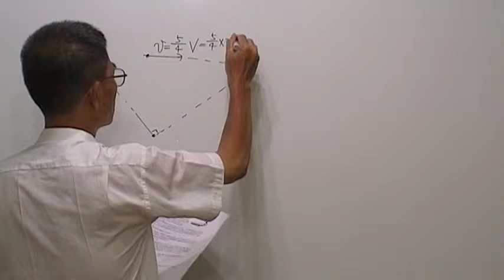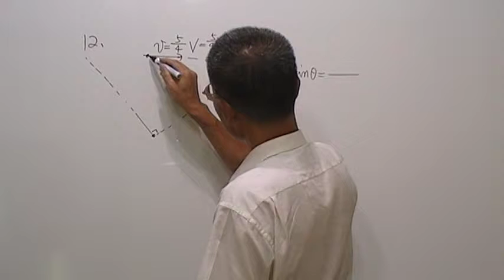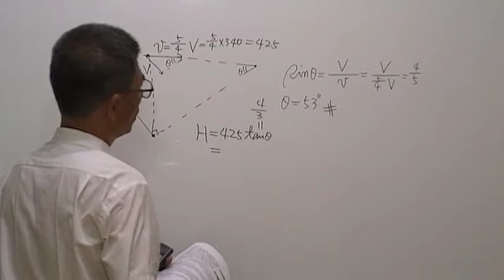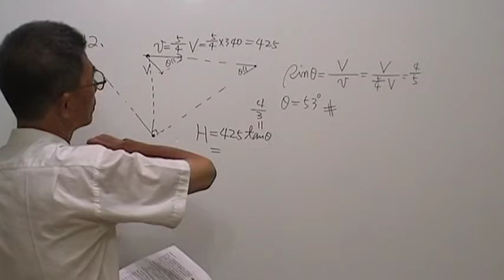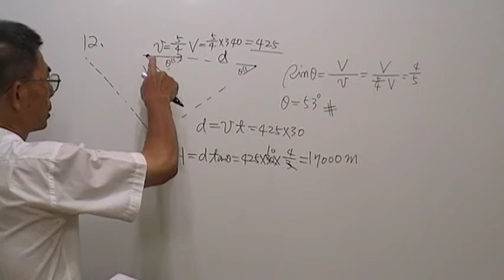高三物理第137題